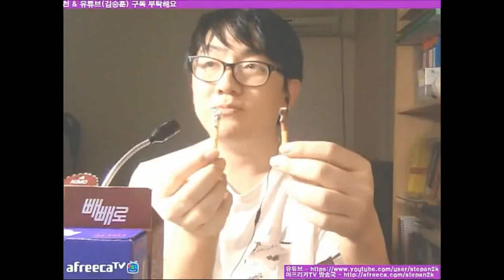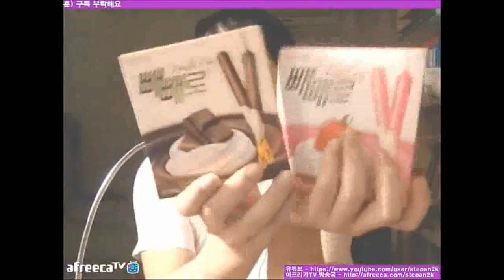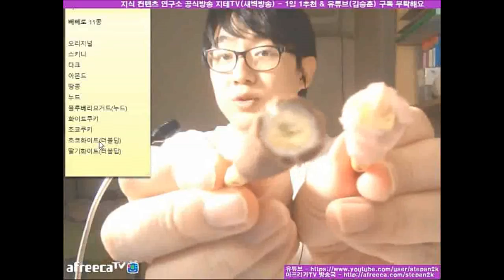솔로지만 외롭지 않아요 빼빼로 11종 비교 먹방 2015 Ver.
롯데 빼빼로가 얼마나 나왔는지 궁금해서 일일이 한 종류 씩을 다 골라 봤다는 지식테이너. 총 11종의 빼빼로를 비교해서 먹어보는데...